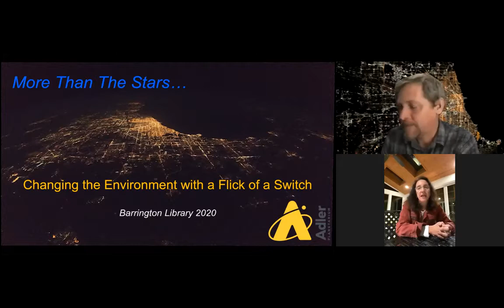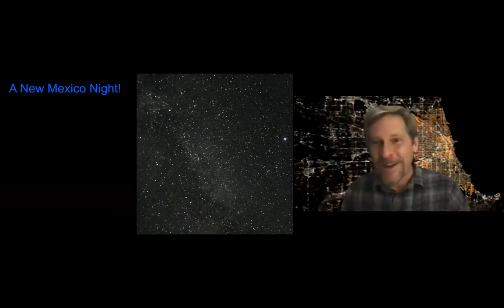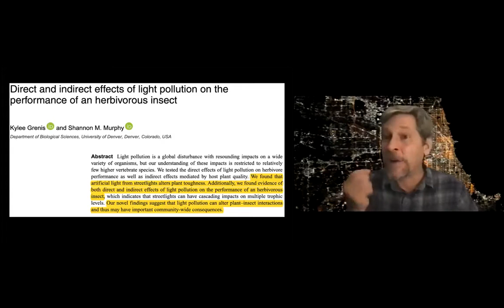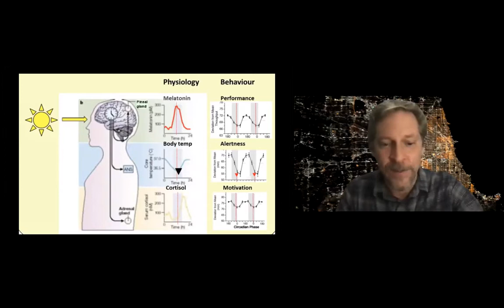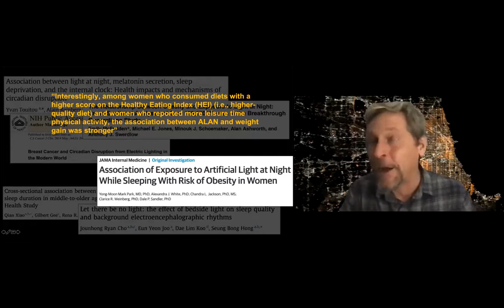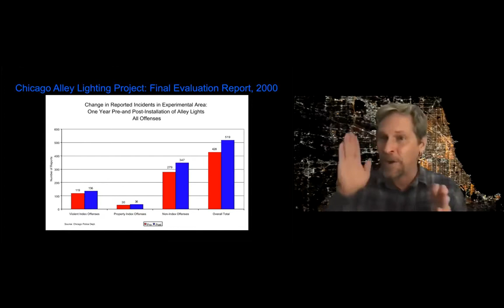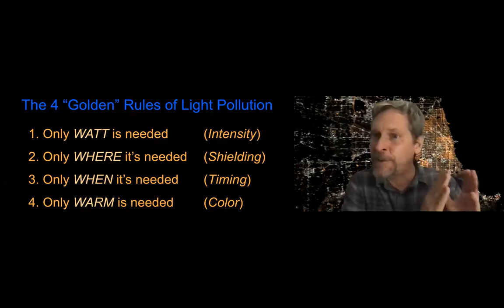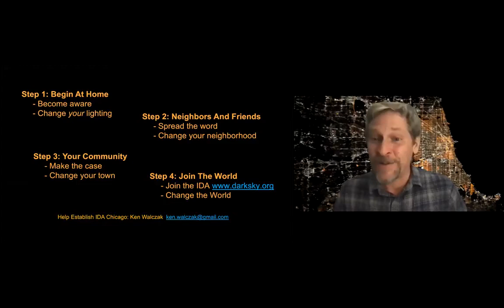Why a Dark Sky with Ken Walczak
Help the environment with the flick of a switch! Widespread light pollution causes significant harm in many areas, including the mental and physical health of humans. Learn from Ken Walczak, International Dark Sky Association Delegate and Senior Manager of Far Horizons at Adler Planetarium, about the unexpected consequences of and simple solutions to a well-lit world.

In collaboration with Go Green Barrington